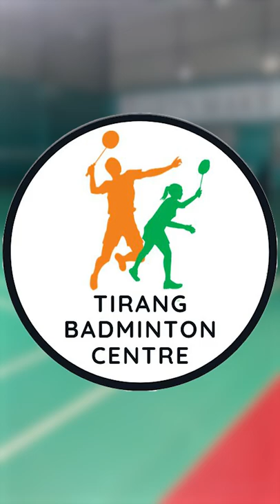Badminton Training: Agility, Footwork & Reactions | Tirang Badminton Centre @ Dwarka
Just another afternoon at Tirang Badminton Centre.

Our beginners batch training for Badminton agility and footwork with an added element of reaction training.

Wanna join Tirang Badminton Centre?

TRAIN TO BE THE BEST!!